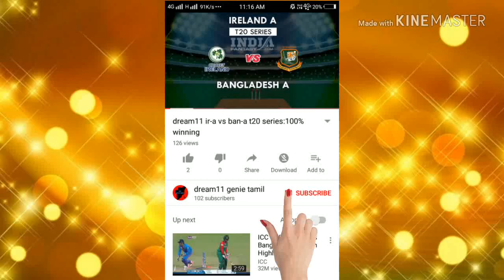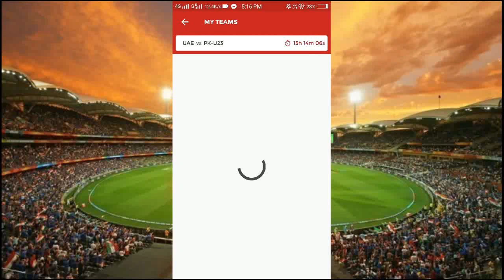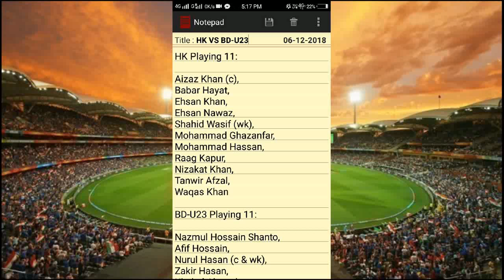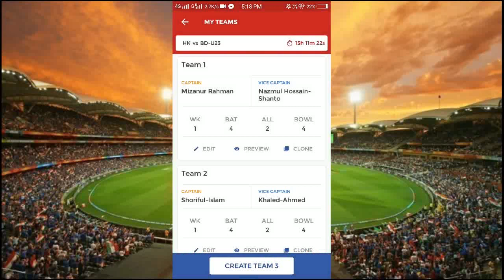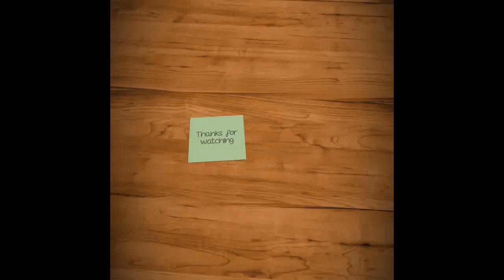UAE VS PK-U23 dream11|&HK VS BD-U23|Asia odi cup 2018|Match Prediction 100% winning Teams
UAE vs PK-U23 Dream11 team prediction for Pakistan U23 vs United Arab Emirates ACC Asia Cup Match UAE vs PK-U23 DREAM11 TEAM FOR 5th MATCH. Who Will Win Today Match |Pakistan U23 vs United Arab Emirates, 5th Match  UAE vs PK-U23 Dream11 prediction playing on 07 December 2018. We provide United Arab Emirates vs Pakistan U23 playing11, dream11 UAE vs PK-U23 dream11 team and match prediction to play small and grand leagues in dream11
HK vs BD-U23 Dream11 Prediction 7th December, Hong Kong vs Bangladesh U-23 Dream11 Team, HK vs BD-U23 Dream11 Team News HK vs BD-U23 dream11 team and match prediction to play small and grand leagues in dream11  HK vs BD-U23 Dream11 Prediction. Asia ODI Cup, 2018 | Hong Kong vs Bangladesh Beneath-23, sixth Match, Group B | HK vs BD-23

(4) you can get teams on our telegram channel...